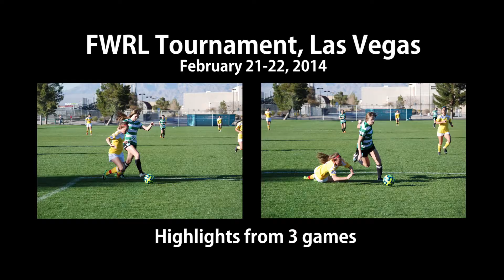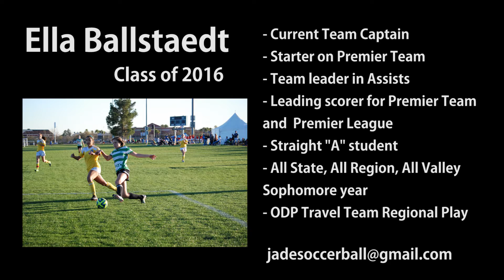Ella Ballstaedt - Celtic #23 - Soccer Recruiting Video - FWRL - Las Vegas - Feb. 21-22, 2014